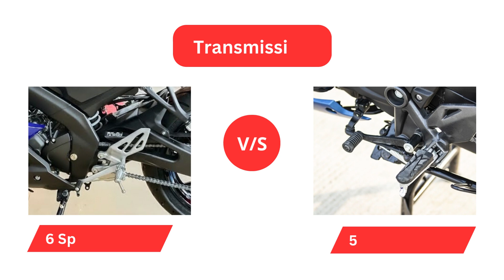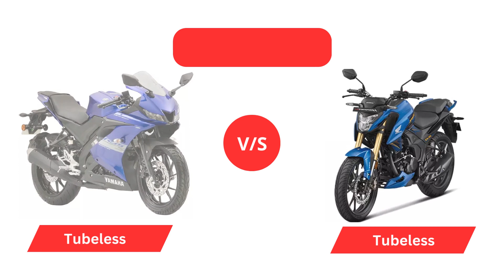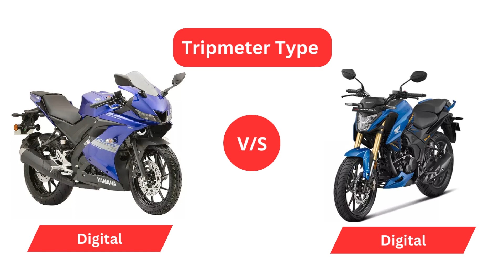Yamaha R15S vs Honda Hornet 2 0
• Yamaha R15S - (Engine Capacity - 155 cc, Kerb Weight - 142  kg, Max Power - 18.1 bhp @ 10,000 rpm)

• Honda Hornet 2.0 - (Engine Capacity - 184.4 cc, Kerb Weight - 142 kg, Max Power - 17.03 bhp @ 8,500 rpm)